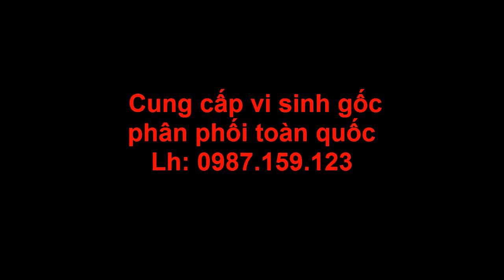Gây tảo ao tôm 1.500- 2.000m3